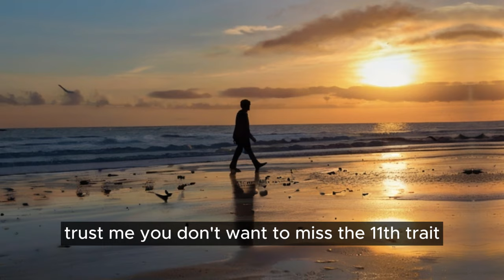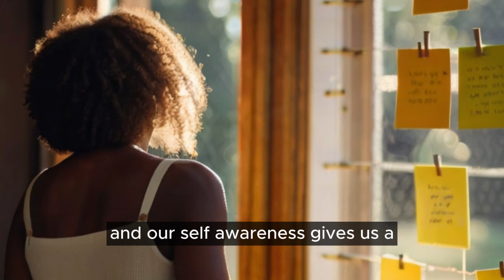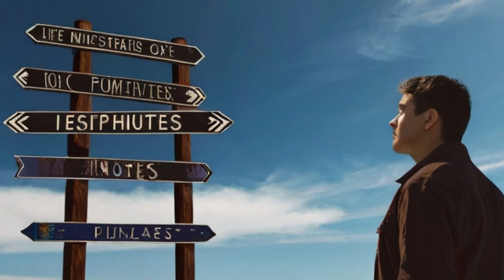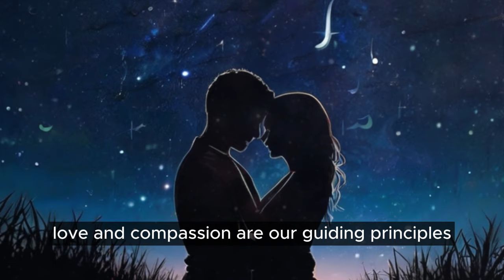12 SPECIAL personality TRAITS of people who LIKE to be ALONE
12 special personality traits of people who like to be alone